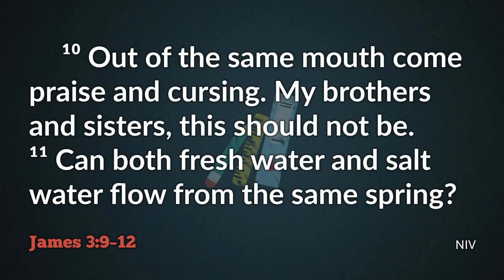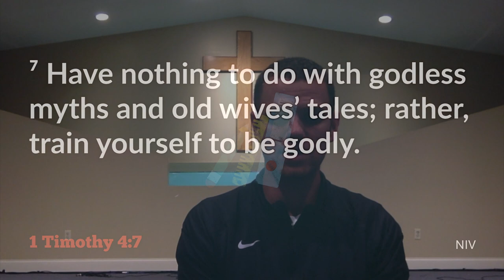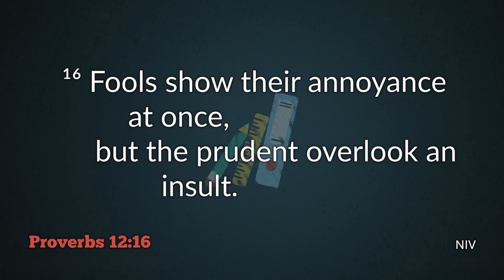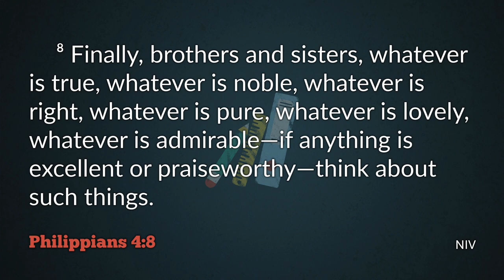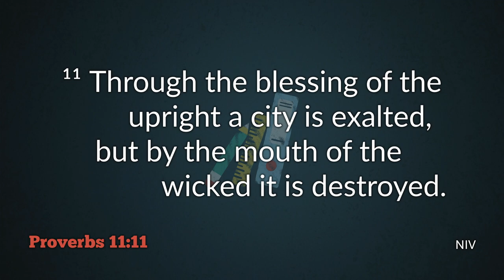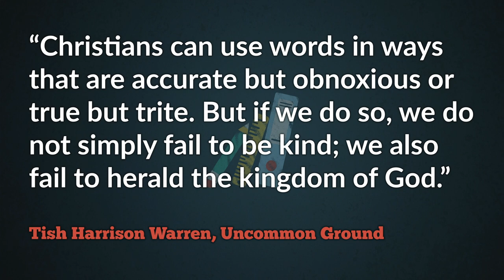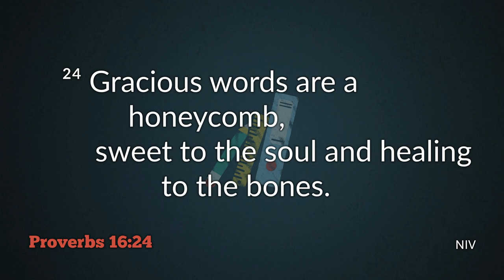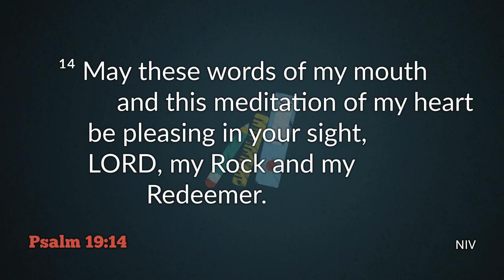E40 Online | August 16, 2020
Welcome to East 40 Online! Thank you for joining us today!

Please take the time to fill out our online Connection Point to let us know you joined us and to let us know any prayer requests you have.

If you are interested in giving to East 40, you can give through our online portal

Today, we continue our "Back to School" series by looking at what Solomon says about the words we speak. We will also spend time in worship and taking Communion together. Thank you for joining us!